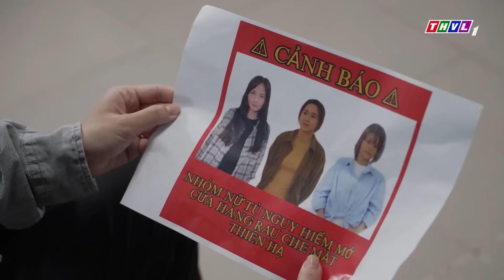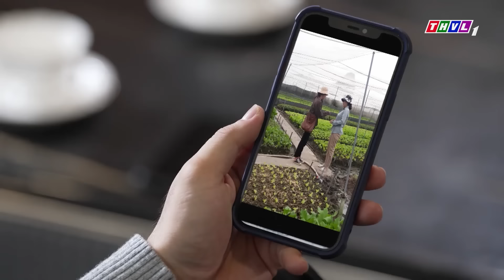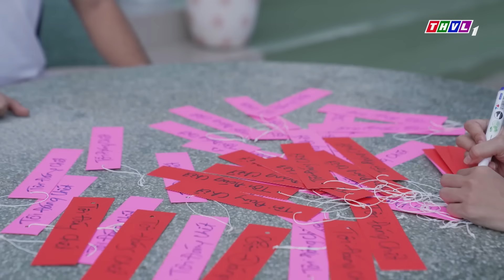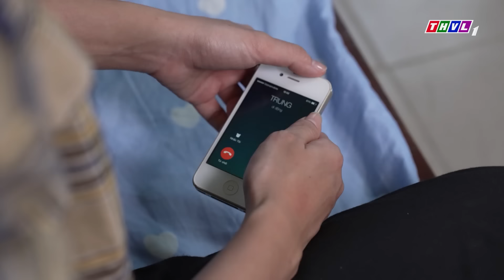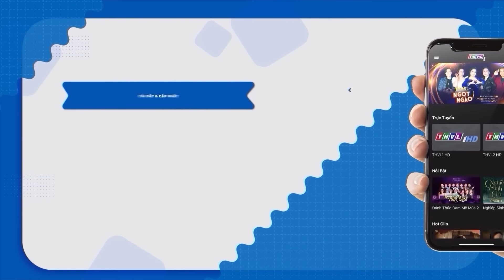Mẹ Chồng SỈ NHỤC Con Dâu vì LÀM Ô SIN làm NHÀ CHỒNG NHỤC NHÃ | PHIM NGẮN 2024 | PHIM NGẮN VIỆT NAM